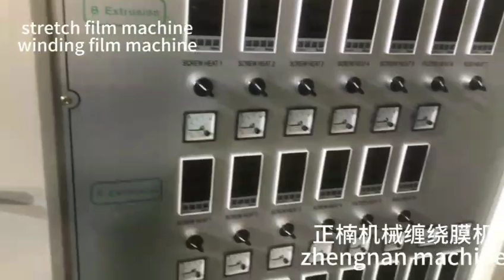全自动高速缠绕膜拉伸膜机正楠机械Share the fully automatic high-speed energy-saving 1000-3 stretch film machine r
Share the fully automatic high-speed energy-saving 1000-3 stretch film machine production line